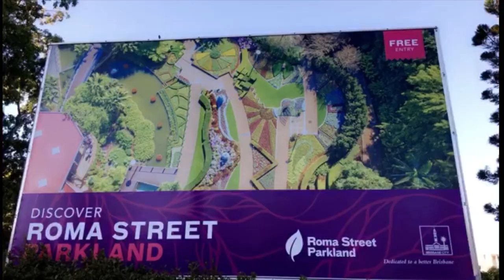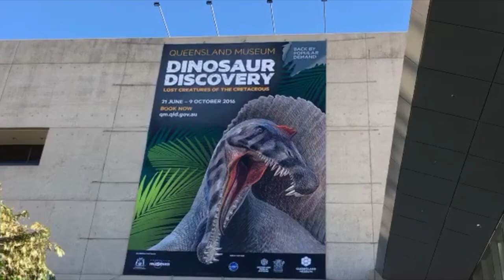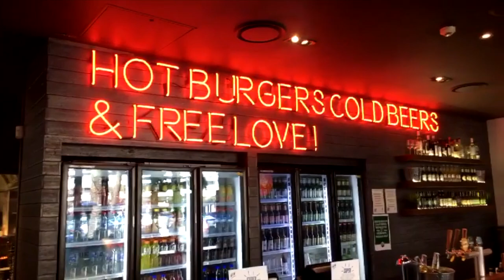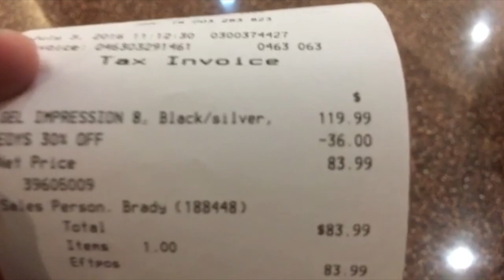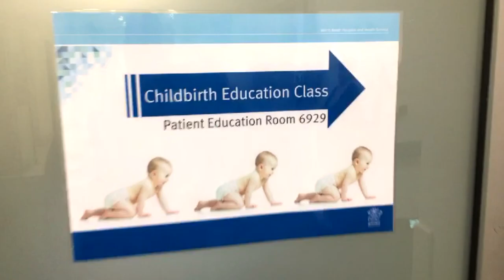Snaps #4 - Caminhadas, dinossauros e até neve na Austrália